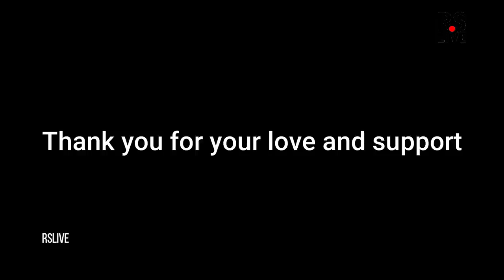Udyog Vihar - उद्योग विहार - Gurgaon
Hi , This is RS LiVE (Rajan Singh) .